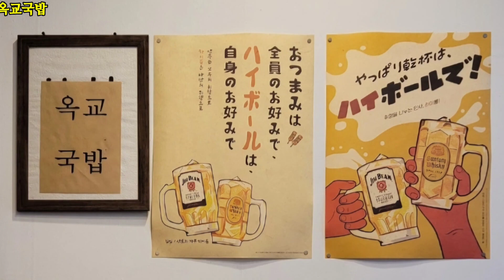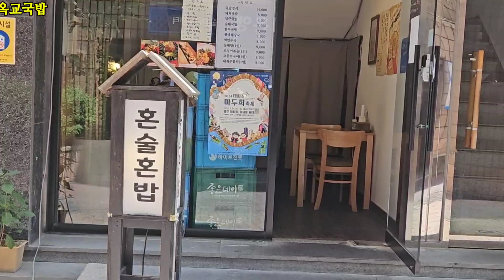옥교국밥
옥교국밥은 울산 중구 성남동에 위치한 전통 국밥 맛집입니다. 중앙시장 근처에 자리 잡고 있어 접근성이 좋은 편이며, 오랜 전통을 자랑하는 국밥 전문점으로 알려져 있습니다.
돼지국밥, 오징어 볶음 등 모든 요리에 신선한 재료와 천연 조미료를 사용하여 담백하고 건강한 국밥을 제공하며 특별 메뉴도 판매하며 저렴한 가격에 푸짐한 양의 국밥을 즐길 수 있는 인기 맛집입니다.
옥교국밥은 울산 중구의 대표적인 전통 국밥 맛집으로, 신선한 재료와 정성스러운 조리로 오랜 시간 동안 지역 주민들의 사랑을 받아왔습니다.